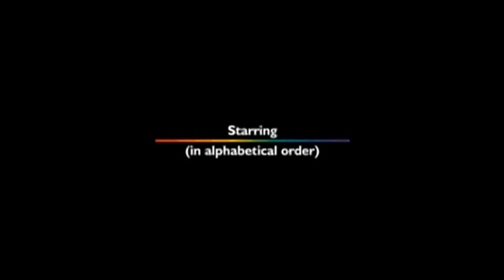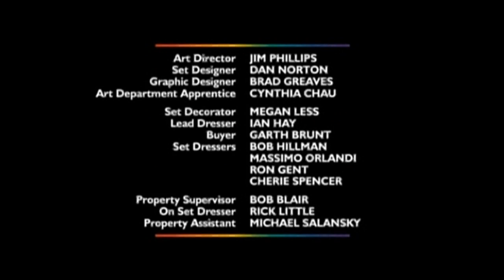QueerAsFolk QAFReunion QAF QAFRevival QueerAsFolkReunion Showtime 3x04